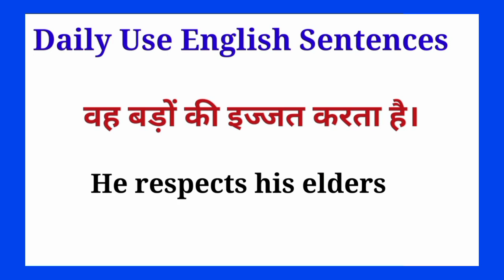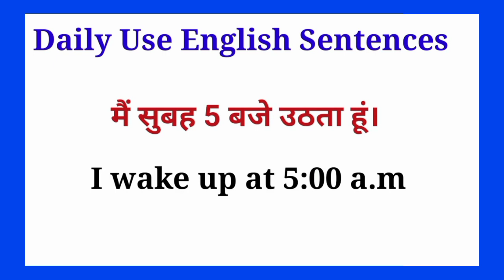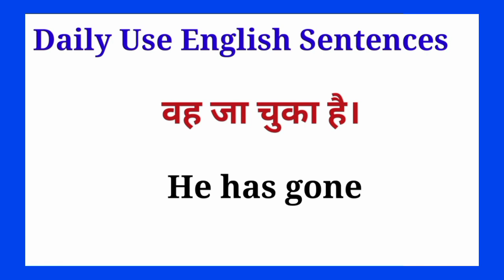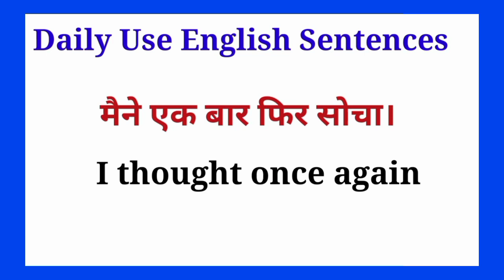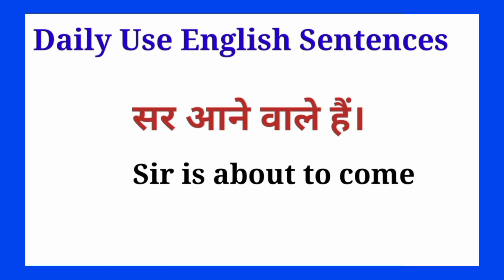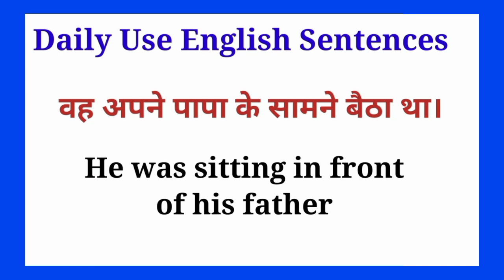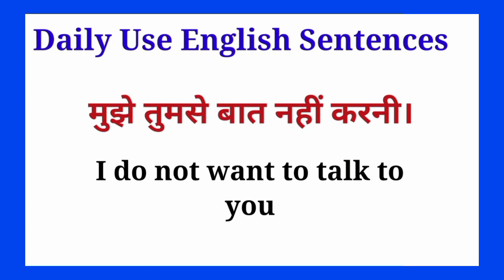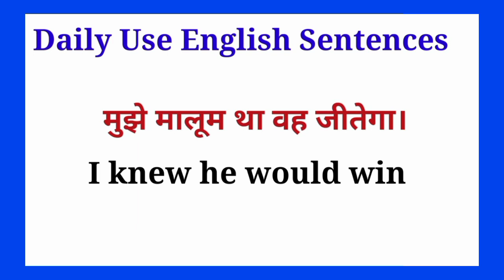English Speking Course star Shivam Bissnes Classes and Online Coaching JMC Join Business